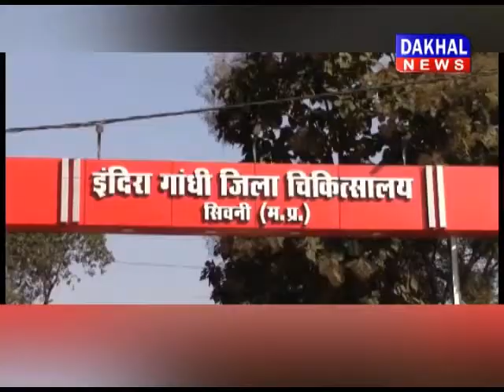सिवनी : युवती की इलाज के दौरान अस्पताल में मौत सिवनी अस्पताल मौत युवती DAKHAL NEWS//